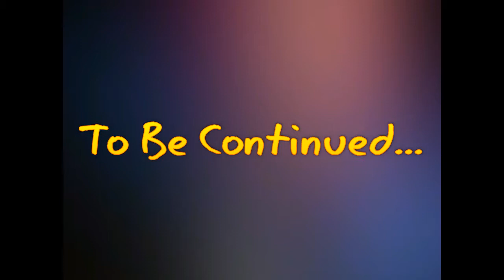Lloyd Portfolio Shoot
Lloyd Zaragoza stepping out officially with this dynamic video photo shoot. Lloyd has not changed over the years his handsome rugged but socially confident look is notice over the world.